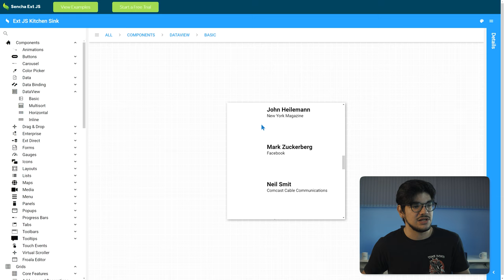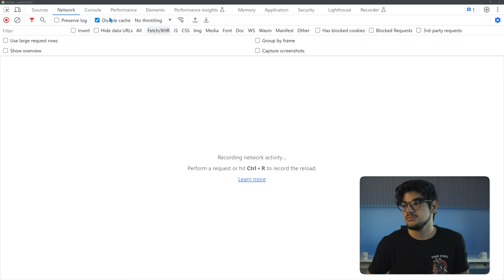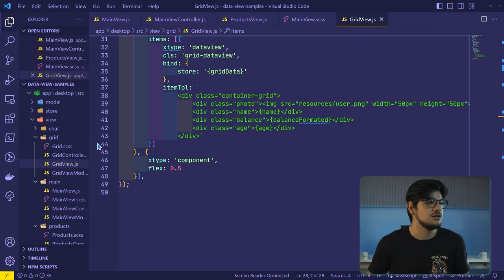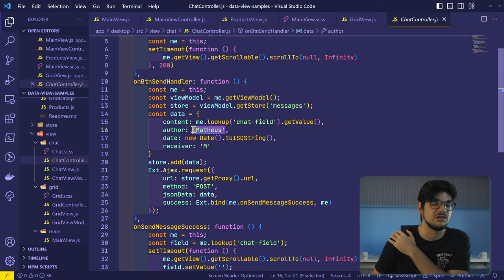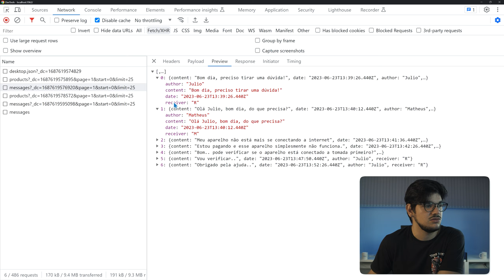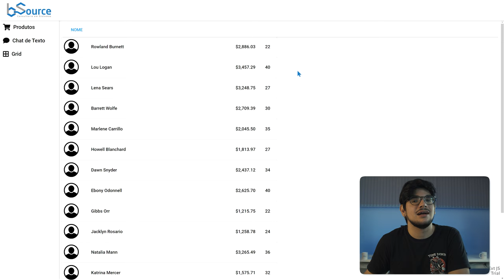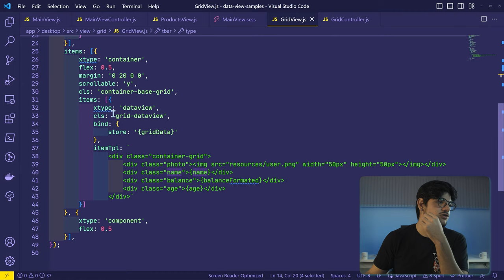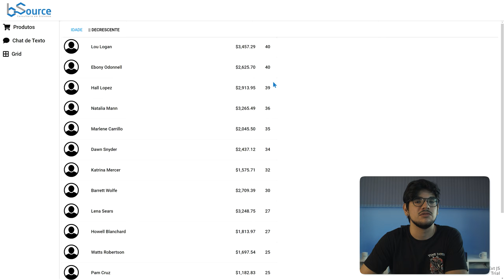Ext.dataview.DataView | Modern Toolkit | Introdução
Matheus, em seu primeiro vídeo pela BSource da uma introdução no componente Ext.dataview.DataView, que foi explica algumas maneiras de como utilizar o esse versátil componente.

🔽🔽🔽🔽 TEM MAIS AQUI ABAIXO 🔽🔽🔽🔽

🤝Conheça a BSOURCE CONSULTORIA, empresa especializada em transformação digital através do desenvolvimento de aplicações web de alto desempenho, atendemos a sua demanda desde do backend até o frontend.

🌐Nosso blog.